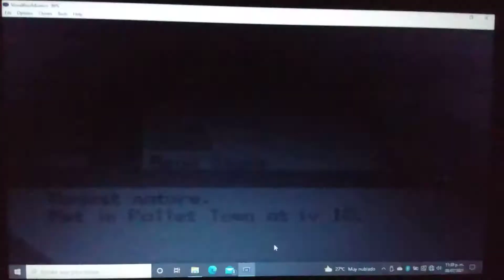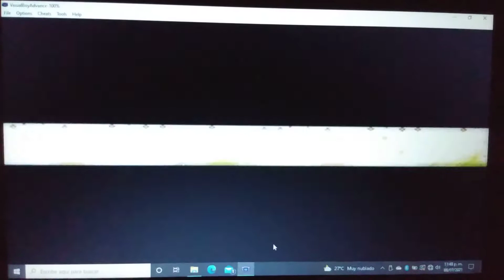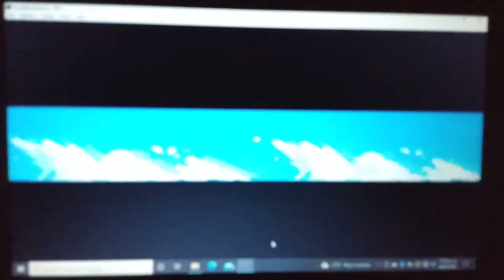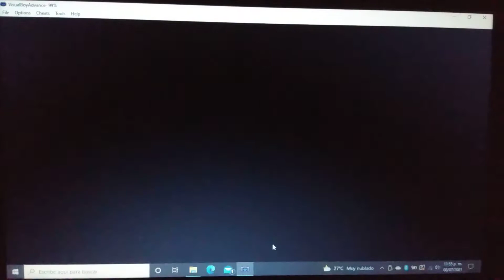pokemón blast burn cap 46 "de vuelta a casa"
nos dirigimos de vuelta a pueblo paleta, pero esta vez para ir a nuestro ultimo gimnasio